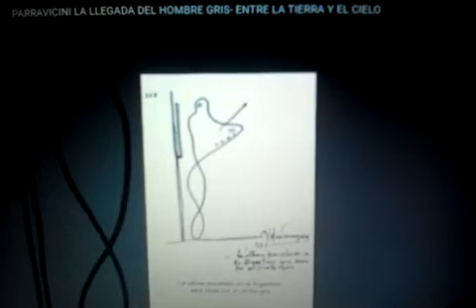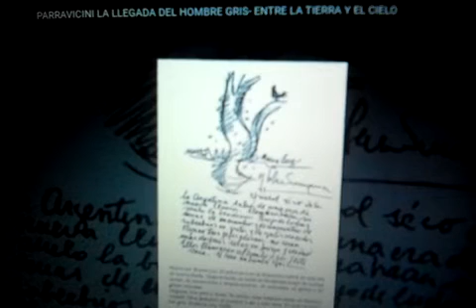PARRAVICINI - NOVEDADES SOBRE EL HOMBRE GRIS EXPONE EDGARDO MARRANTI- Y EL PAPA NEGRO-CONO SUR-AMNIZ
HOLA AMIGAS AMIGOS QUE SE ENCUENTREN TODOS MUY BIEN FUERZAS Y A SEGUIR ADELANTE EN POSITIVO !!
EN ESTE VIDEO VEREMOS LA EXPOSICION DE EDAGARDO MARRANTI SOBRE EL HOMBRE DE GRIS NOVEDADES … !! -  LAS ENSEÑANZAS DE JESUS CRISTO.!!
 GRACIAS AMIGAS Y AMIGOS  !! ATTE  amniz
CAMINO CON CORAZÓN HACIA UNA HUMANIDAD EN AMOR, VERDAD Y TRANSPARENCIA CRISTICA  !!! SIN PUBLICIDADES !! AMNIZ